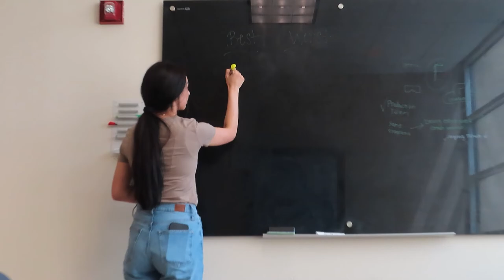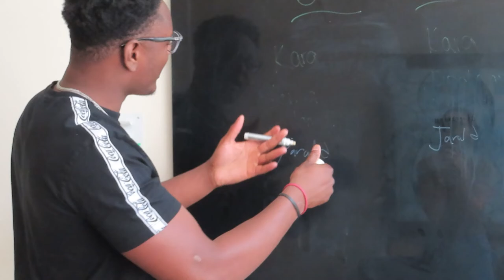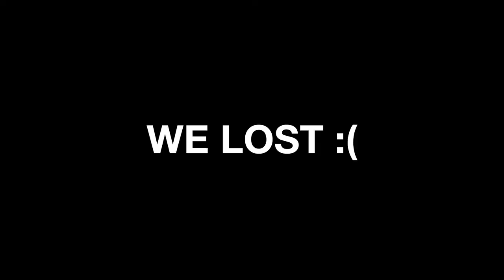First Day of College | West Texas A&M University